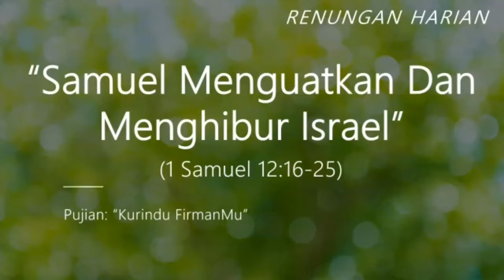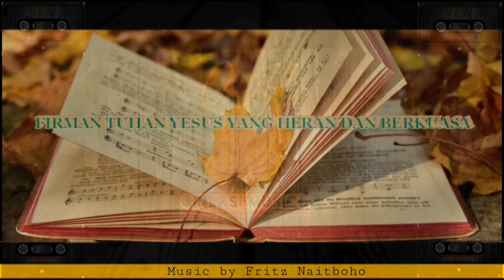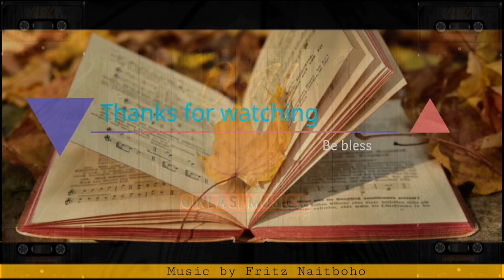SAMUEL MENGUATKAN DAN MENGHIBUR ISRAEL (1 Samuel 12:16-25)